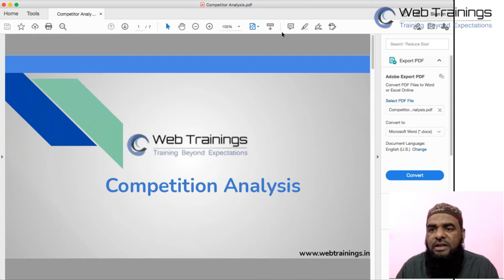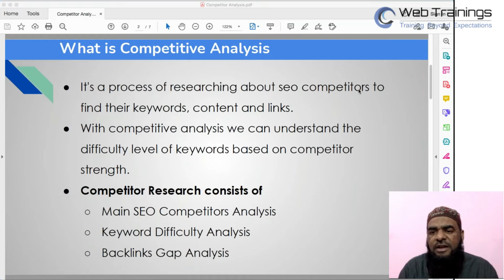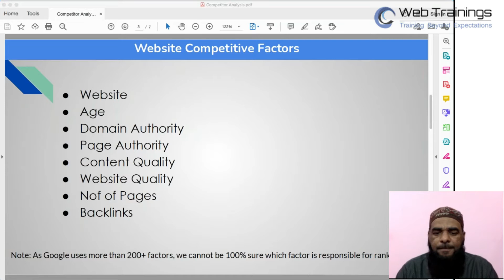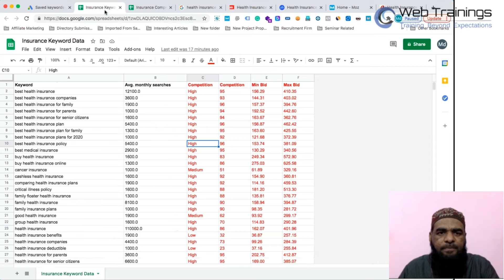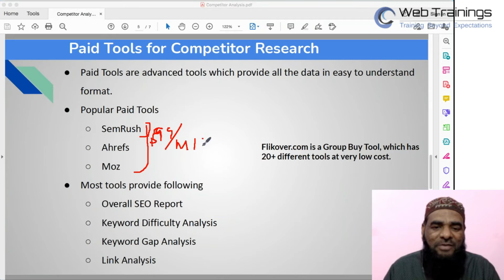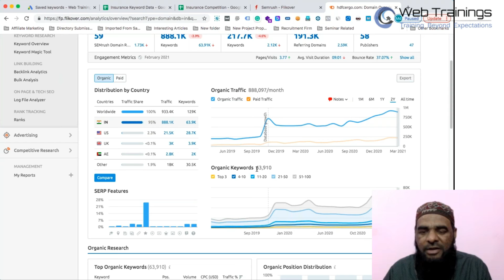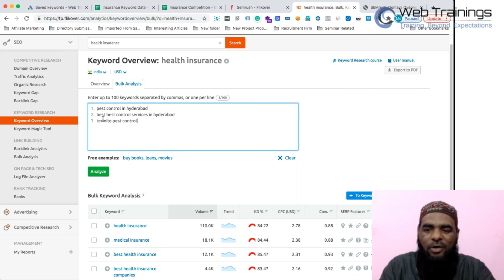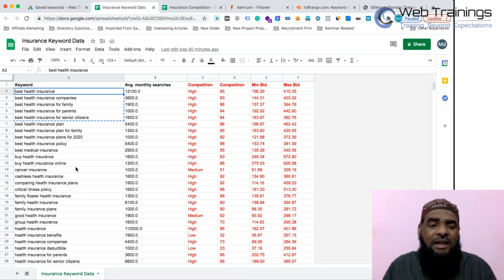SEO Competitor Analysis: How To Beat Competitors For #1 Ranking (Step-By-Step)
Competition Analysis in SEO

SEO competitive analysis involves researching the website, age, domain authority, page authority, Content Quality, website quality, the total number of pages, backlinks, and more of your competitors in order to identify the strengths and weaknesses of both your site and your competitors' sites for everything from SEO to the most successful elements of their SEO strategy. With the help of competitor analysis, we can turn a strong competition into a checklist of what you need to do to improve your site to be as good as your competitors.

00:00 - Intro
00:45 - What is Competition Analysis
03:31 - Website Competitive Factors
11:45 - Manual Competitor Analysis Process
22:19 - Competition Research with Paid Tools
38:57 - Thanks

Free Keyword Research Tool for SEO 2021 (Part 2) – Learn Keyword Research from Scratch to Hatch

Please Ask Questions in Comments, I will respond to queries.